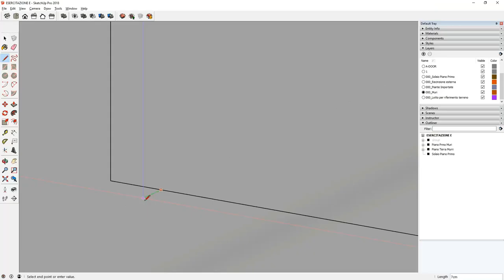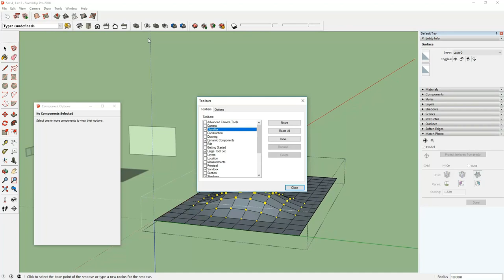Corso Sketchup Base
Un Corso per imparare tutti i segreti di SketchUp.